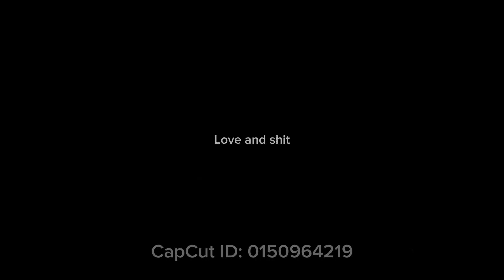TBS Short: The (late) Valentine’s Day 2024 Special!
Lovey dovey susuy sjmaong ussje and shjt why u lipulul knowa biectches